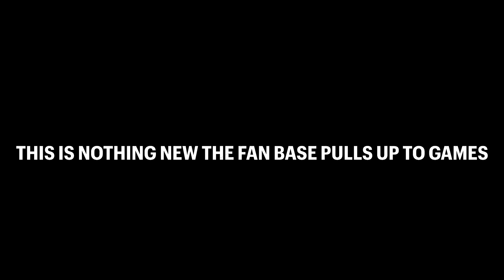JACKSON StATE LED The FCS in Attendance in 2021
JSU has been among perennial leaders in FCS home attendance as has the Southwestern Athletic Conference for decades. The Tigers led I-AA (now FCS) in home attendance ten times between 1980 and 1997. ­­­The SWAC, in fact, has led FCS conferences in home attendance in 43 of the 44 years since the FCS (created as NCAA Div. I-AA) was birthed in 1978.

Jackson State, as recently as the 2019 season when Sanders was not there, drew an FCS-best average of 33,762 to its five home games.In 2021 they averaged more than 42,000 fans a game for there 6 homes games